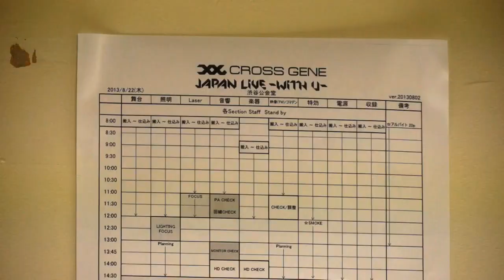CROSS GENE Japan Live -WITH U- SHIBUYA KOKAIDO Making Short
【Information】
CROSS GENE Japan Live -ROCK U-
2013/12/14,15 ＠Amuse Musical Theatre